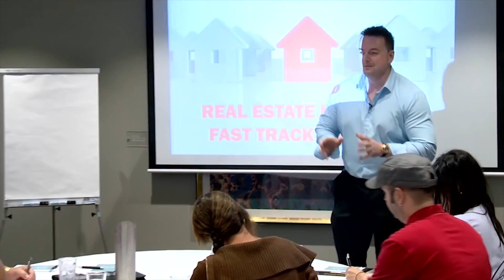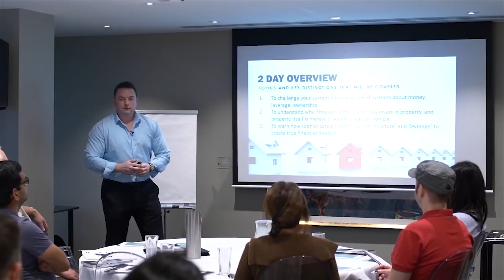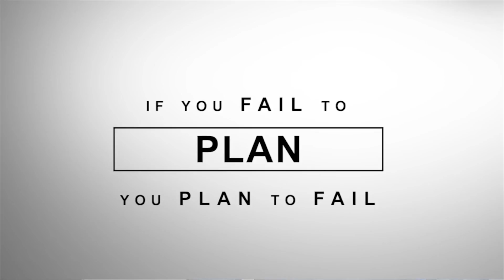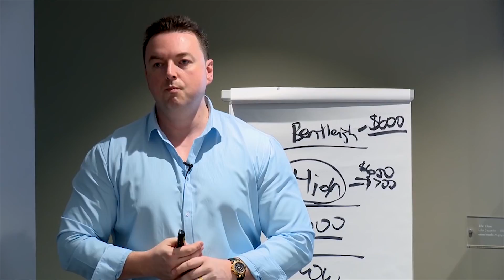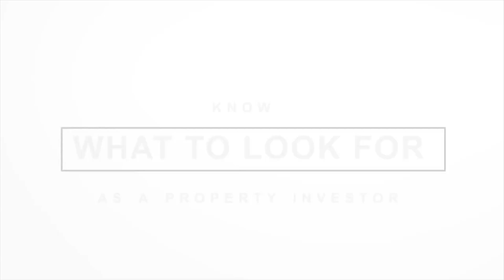Real Estate Fast Track Weekend